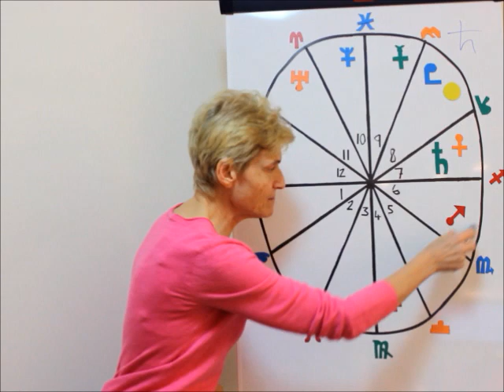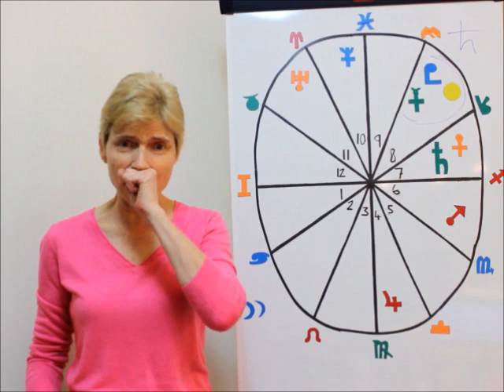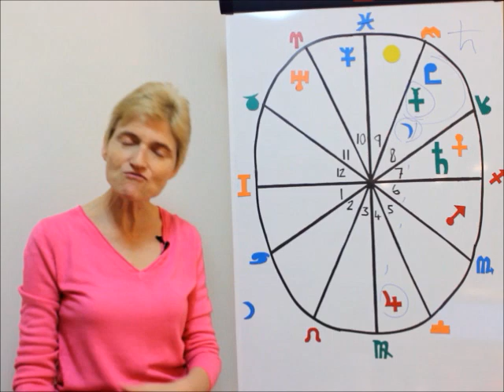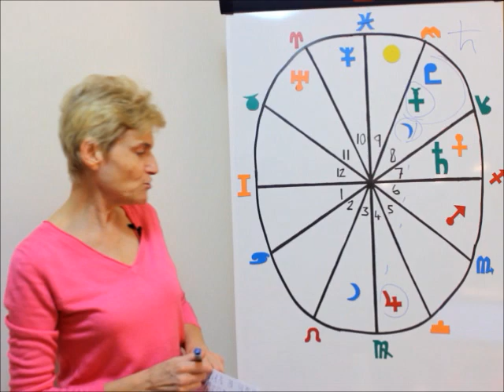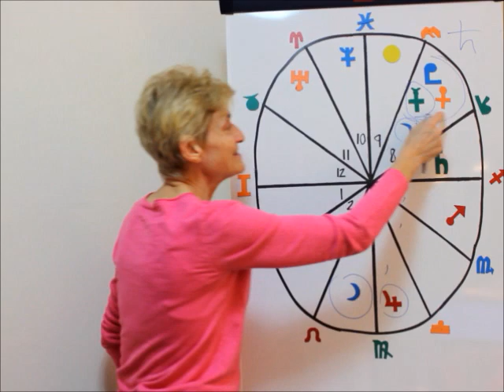Gemini January 2016 Horoscope | Barbara Goldsmith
Gemini January 2016 FREE Horoscope Forecast

This video covers:
Relationships, Finances, Career, Family, Health, Life Purpose
Schedule a Personal Astrology Reading, a Financial Reading, a Relationship Reading